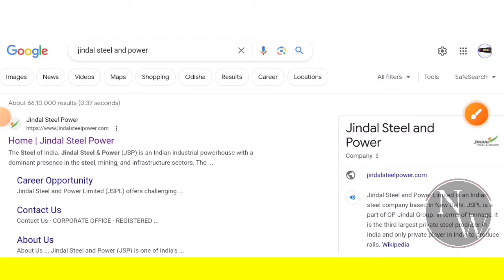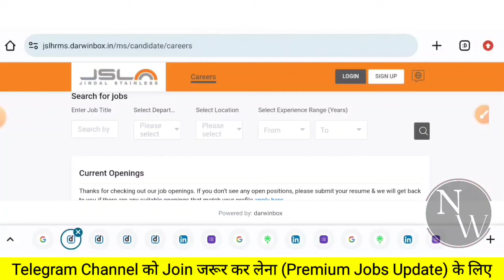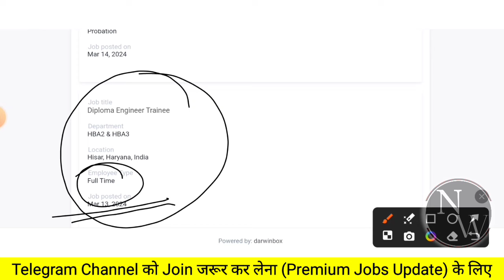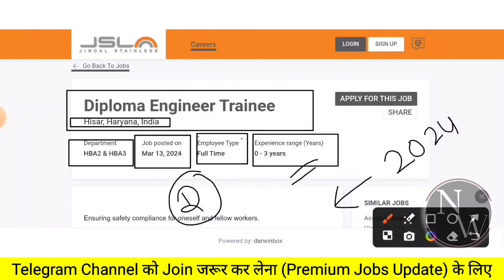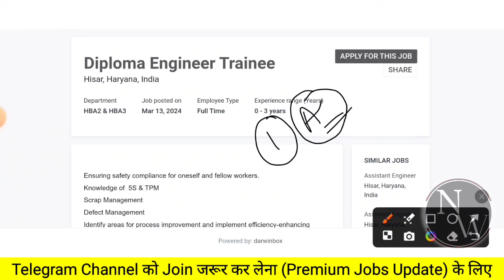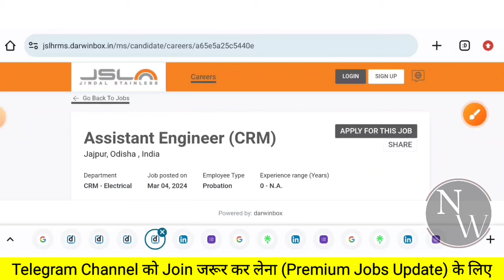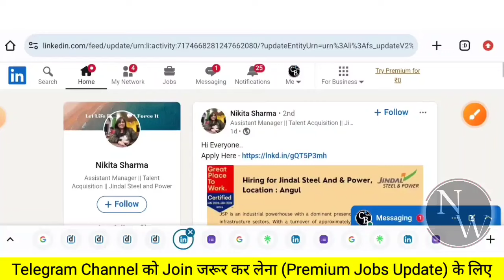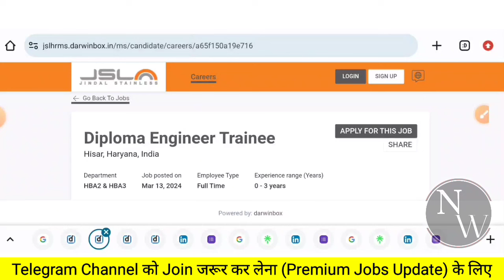JINDAL STEEL RECRUITMENT 2024 | POST: 1490 | FRESHERS| DIPLOMA/BE/BTECH| MNC JOBS | LATEST JOBS | CV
1) How To Apply
2) Eligibility Criteria for
3) Education Qualification in
4) Some Important Date of
5) Application Fees for
6) Exam Pattern of
7) Age Criteria For
8) Last Date of
9) Selection Process of

naukari wala,
latest jobs,
recruitment 2024,
freshers jobs 2024,
Job,
Jobs,
civil freshers jobs,
civil engineering,
engineering jobs,
private company Jobs,
mnc jobs,
hiring job,